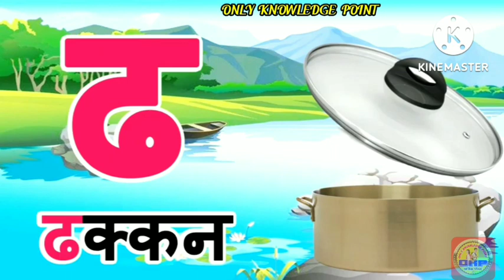क_से कबूतर ख से खरगोश, हिंदी वर्णमाला, k se kabutar kha se khargosh, Hindi varnamala pictures song